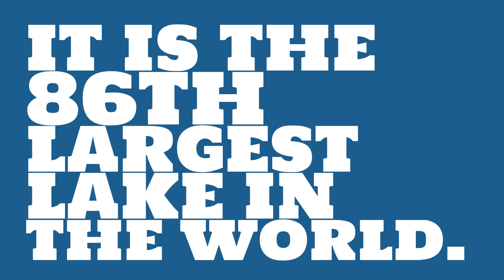Where is Elephant Butte Lake?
What are some facts about 86th? Watch this video to see trivia about Elephant Butte Lake.